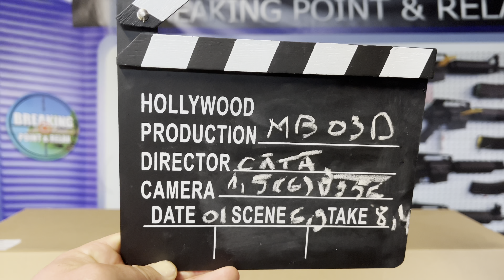Noul Sezon al "Breaking Point & Relax" începe pe 22 Iunie 2024! 🔥🗓️⚡🎯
☑️ SPECIAL GUEST --  @Broadheader
✔ PREZENTARE ZORAKI 925 --